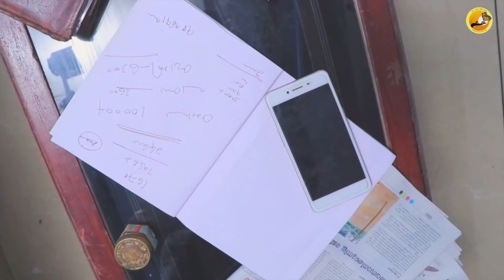കൊറോണ കയറാത്ത വീട്: ഭാര്യാ ഭർത്താക്കന്മാരെ നിങ്ങൾക്കൊരു സമ്മാനം/ മന:ശാസ്ത്രജാലകം - Episode -1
രണ്ട്‌ പതിറ്റാണ്ടു മുൻപ് കണ്ണൂർ ആസ്ഥാനമാക്കി ഡോ.സി. ട്രീസാ പാലക്കലിന്റെ നേതൃത്വത്തിൽ ഹൃദയാരാം ആരംഭിച്ചു. കൗൺസിലിംഗ്, സൈക്കോതെറാപ്പി, ട്രെയിനിങ് എന്നീ മേഖലകളിൽ മാത്രമല്ല, പ്രകൃതിദുരന്തങ്ങൾ, വാഹന അപകടങ്ങൾ, കൂട്ട ആത്മഹത്യങ്ങൾ, ജീവിത തകർച്ചകൾ തുടങ്ങിയ സാമൂഹിക വിപത്തുകളിൽ കേരള ഗവൺമെൻറ് നോടൊപ്പം ഹൃദയ ഹസ്തം നീട്ടി സൗഖ്യം ആയിട്ടുണ്ട്, സാന്ത്വനം ആയിട്ടുണ്ട്.
                   ഈ കോവിഡ് ദുരന്തത്തിൽ കുടുംബങ്ങൾ അനുഭവിക്കുന്ന  സംഘർഷങ്ങളിൽ മന:ശാസ്ത്രത്തിന്റെ    ആധികാരിക പാഠങ്ങൾ പങ്കുവച്ചു അതിജീവനത്തിനു സഹായകമാവുകയാണ്  ഈ മന:ശാസ്ത്ര ജാലകത്തിന്റെ ലക്ഷ്യം. ഹൃദായാരാമിന്റെ ഇരുപതാം വാർഷിക ഉപഹാരം കൂടിയാണ് മന:ശാസ്ത്ര ജാലകം.

Founder Director of Hrudayaram : Sr. Dr. Treesa Palackal S H
Educational Qualification:
Ph. D in Clinical Counseling Psychology from De La Salle University, Manila, Philippines
M. Sc. in Guidance and Counseling from De La Salle University, Manila,   Philippines.
Professional Diploma in Family Counseling from Loyola School, Quezon City,   Philippines
Clinical Pastoral Education from Makati Medical Center, Philippines
Silva Mind Control Training
M. A (Malayalam) University of Calicut
B.Ed (Malayalam) from St. Joseph’s College Ernakulum.
B. A (Malayalam) Vimala College Thrissur.
AWARDS
‘Creative Service to the Society’ by Lions Club in 2005
‘Duty Conscious Female Citizen in the District’ by Lions Club in 2006.
‘Samarpitha Surabhi Puraskaram’  for the social, spiritual and cultural  interventions in the society in 2010.
‘Duty Conscious Lady Citizen’ by Lions Club Taliparamba in 2013.
‘Salute to the silent Work’ by J C I in 2014.
‘Bishop Valloppilli Smaraka Puraaskaram’ by U  K S  in 2014.